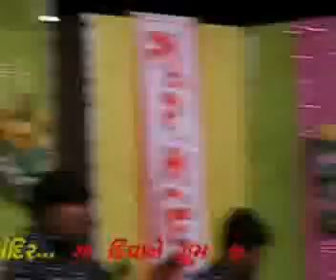RajkotSamachar.Com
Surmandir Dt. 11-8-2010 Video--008